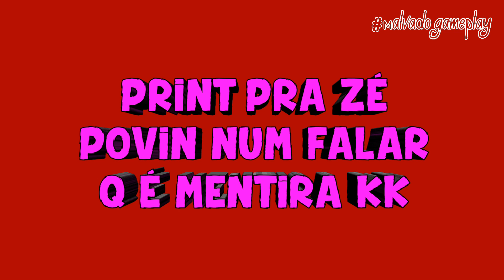EXCLUSIVO: Elite Motos 2 ONLINE / Várias Motos & Casas Pra Comprar + Novo MAPA (Souza Games)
Fortalece nós aí se INSCREVENDO & DEIXANDO SEU LIKEEZÃO

●Novidades do elite motos 2 Modo online (Multiplayer) Novas Motos Brasileiras novo mapa e, etc...

●Elite Motos 1 / Elite Motos 2

PARCERIAS OFICIAS

Obrigado pela moral ✌